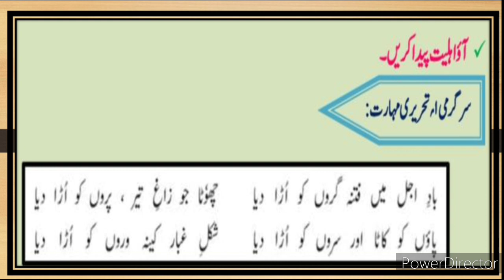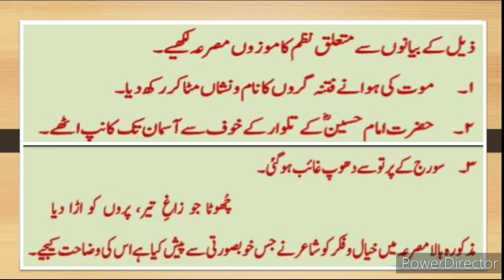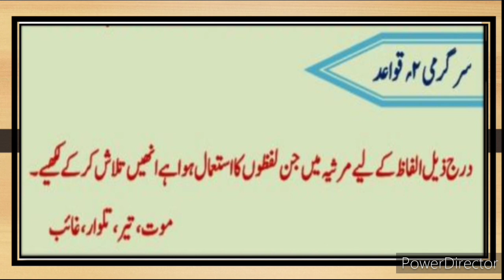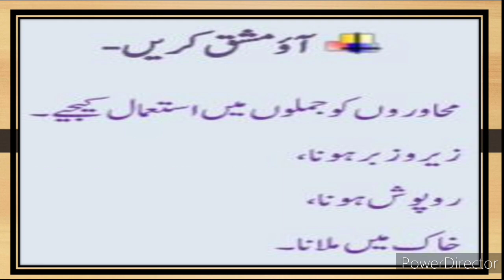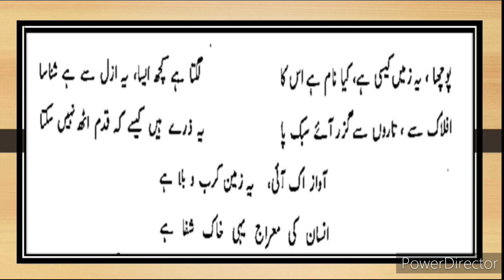9th Urdu Bridge Course Day 9 URDU Medium State Board Question Answer Urdu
9th Bridge Course Urdu Day 4 Urdu Medium State Board Question Answer Day 4  Urdu n تعارف1 برج کورس video Bridge Course day 4 Test-1 gives brief information about the poet. Jagannath Azad. His life. Poetry and works. This video also describes about the poem. Humd. It gives description about the poem, what poet want to say about Allah (s.w.t). 9th Urdu Medium Urdu 9th bridge course Urdu برج کورس day 4
ixth class Urdu Medium Urdu New Syllabus
nawwi jamaat Urdu Medium Urdu Bridge Course Day 6 Abdul Rahman bin auf حضرت عبدالرحمن بن عوف bridge course Urdu برج کورس اُردو day 4
9thurdubridgecourse Day 4 test-1
9th Bridge Course Urdu Medium Urdu New Syllabus Day 8 ixth bridge course Urdu
nawwi jamaat Urdu Medium Urdu New
ixth class Urdu Bridge Course Day 4 Test-1 Introduction